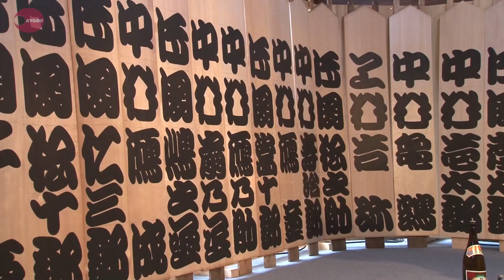板いっぱい「まねき書き」 京都・南座の顔見世興行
京都の歳末の風物詩、南座の「吉例顔見世（きちれいかおみせ）興行」を前に、出演する歌舞伎役者の名を看板いっぱいに書き込む「まねき書き」が７日、京都市左京区の妙伝寺で 報道陣に公開された。 仕上げられた看板は、２５日の「まねき上げ」で南座の正面を飾る。興行は３０日から１２月２６日まで。